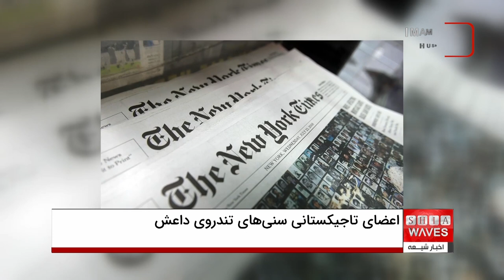نیویورک‌تایمز: نیمی از اعضای داعش خراسان، اتباع تاجیکستان هستند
نیویورک تایمز با اشاره به نقش پررنگ اعضای تاجیکستانی گروه سنی های تندروی داعش خراسان در حملات اخیر آن مدعی شد نیمی از اعضای این گروه تروریستی اهل تاجیکستان هستند.

این رسانه آمریکایی در گزارشی با اشاره به نقش فزاینده اعضای تاجیکستانی داعش خراسان درباره حملات اخیر این گروه نوشت: تنها در سال گذشته، تاجیک‌ها در حملاتی در روسیه، ایران و ترکیه و همچنین نقشه‌هایی برای انجام حملات در اروپا که پیش از انجام خنثی شد، دخیل بودند.

گزارش مذکور افزود: کارشناسان می‌گویند گمان می‌رود داعش خراسان چندین هزار نیرو داشته باشد که تاجیک‌ها بیش از نیمی از آن‌ها را تشکیل می‌دهند.

نیویورک تایمز تاکید کرد آنچه اتباع تاجیکستان را در برابر جذب توسط داعش آسیب‌پذیر می‌کند، نظام کنونی، دین‌ستیزی و فقر فزاینده در این کشور است که به نارضایتی‌ها دامن می‌زند و میلیون‌ها کارگر مهاجر را به جستجوی زندگی بهتر در خارج از این کشور سوق می‌دهد.

محمد یعقوب مجاهد، وزیر دفاع و رییس کمیسیون امور امنیتی حکومت طالبان، پیش از این گفته بود اتباع تاجیکستانی و پاکستانی در حملات داعش بر مساجد، خانقاه‌ها، علمای مذهبی و مکان‌های عمومی در افغانستان دست داشته‌اند.

وی همچنین تصریح کرده بود شمار زیادی از اتباع تاجیکستانی و پاکستانی در عملیات نیروهای طالبان کشته و شماری هم بازداشت شده‌اند‌.

وزیر دفاع حکومت طالبان همچنین از کشورهای تاجیکستان و پاکستان خواسته بود تا مرزهایشان را کنترل کنند.